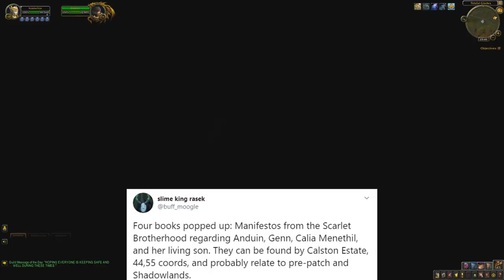The Story of The SCARLETS are at it AGAIN! [Lore]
Some interesting lore bits have come to the surface in Battle for Azeroth about the Scarlet Brotherhood and their views on recent events in the world of Warcraft. Lets go over what they're saying, what it means and where it might lead!

for tweeting about this, wouldn't have known otherwise!